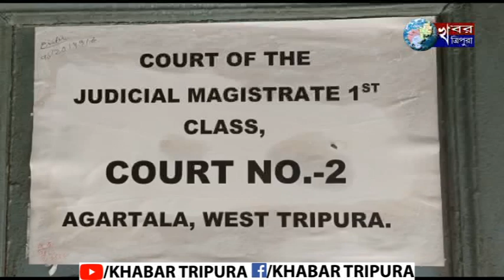জামিনে মুক্তি পেল CPM এর ৪ নারী নেত্রী